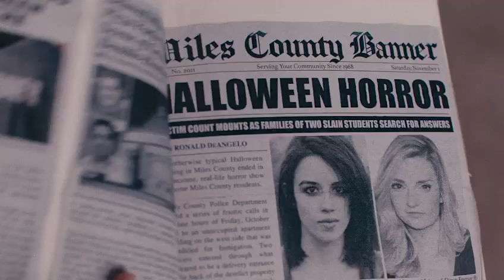terrifier 2|What did the Terrifier do in the bathroom? |terrifier 2 movie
What did the Terrifier do in the bathroom? |  terrifier 2 movie |Terrifier review|terrifier 2

Terrifier 2 is a 2022 American slasher film written, directed, and produced by Damien Leone. It is a sequel to Terrifier (2016), and is the second film in the franchise. It features the return of David Howard Thornton and Samantha Scaffidi, who respectively portrayed Art the Clown and Victoria Heyes in the first film, and stars Lauren LaVera, Elliot Fullam, Sarah Voigt, Kailey Hyman, and Casey Harnett. The story follows Art's resurrection and pursuit of Sienna Shaw (LaVera) and her younger brother Jonathan (Fullam) on Halloween night—a year after mutilating sole survivor Victoria (Scaffidi) and committing suicide upon police confrontation.

Directed by Damien Leone

Written by Damien Leone

Produced by
Damien Leone
Phil Falcone
George Steuber
Michael Leavy
Steven Della
Salla Jason Leavy

Starring

Lauren LaVera
Elliot Fullam
Sarah Voigt
Kailey Hyman
Casey Harnett
David Howard
Thornton
Samantha Scaffidi

Cinematography

George Steuber

Edited by

Damien Leone

Rostislav Vaynshtok

Paul Wiley

Production
companies

Dark Age Cinema

Fuzz on the Lens Productions

Distributed byBloody Disgusting

Release dates

August 29, 2022 (FrightFest)

Running time

138 minutesCountryUnited StatesLanguageEnglish

The film originates from a feature film concept Leone began developing shortly after filming his directorial debut short film The 9th Circle (2009). The concept of the planned film focused heavily on a heroine in an angel costume battling the Art character. It ultimately fell apart, but after the release of Terrifier (2016), Leone wanted to bring the heroine back as the protagonist—she would evolve into Sienna, someone Leone describes as the "heart and soul" of Terrifier 2. Leone spent three months writing a character-driven screenplay following criticism of the first film's perceived lack of narrative.

Funding for the film was exacting as the script was more ambitious than the first film and required a bigger budget. Leone turned down some companies due to pressure to trim the script and to sell the rights of the Art the Clown character. Once Leone secured funding from private investors before filming, he launched an Indiegogo campaign with a $50k goal to film a practical effects-driven scene. The campaign was a massive success, reaching over 430% of the initial goal with a total of $250k donations. It is one of the numerous films impacted by the worldwide COVID-19 pandemic with principal photography coming to a halt mid-2020 due to the pandemic lockdowns. Filming resumed in September of that year.

Terrifier 2 had its world premiere at the FrightFest on August 29, 2022 and is scheduled to be released in the United States on October 6, 2022.

copyright by

HD tailors.net